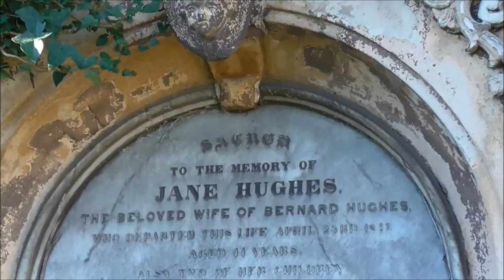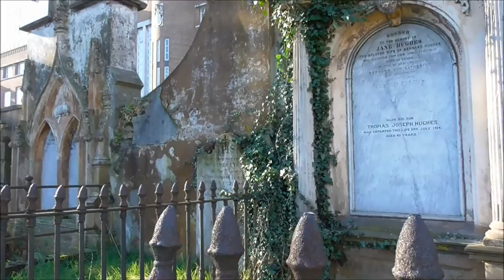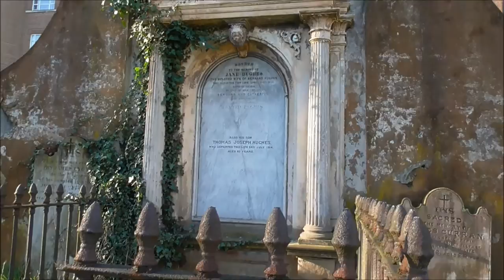Barney Hughes baker of the Belfast BAP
Barmey Hughes was an entrepreneurial breadmaker from the late 1800s, who came from humble beginnings in Keady to being one of the most famous breadmakers/bakers in the whole of Ireland.
He is best remembered for creating his famous Belfast Bap.
Bernard 'Barney' Hughes could have been a threefold wealthier man. When he died in 1878 he had retained only part of the abundant riches he had created; far removed from the penniless eighteen year old baker's labourer and native Irish speaker who drifted into a fast-expanding Belfast town from County Armagh in 1827. Aside from his affluence that came with owning the largest baking and milling empire in Ireland he had given a second fortune away to charities and worthy causes. The third, hidden element of this remarkable man's wealth and generosity was the potential riches he had declined to accept. These he also charitably diverted to the poor of the town in the form of the cheapest 'staff of life' in all Ireland.

Despite being in a position to literally charge what prices he wished when the potato famine years of 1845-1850 caused a yawning gap in the basic food supply, he steadfastly refused to increase his prices despite the urging of his competitors, who found it difficult to operate with the famine-inflated prices of flour and other raw materials. His very efficient production and distribution tactics made him the market price dictator and his fellow bakers were forced to compete with his relatively cheaper price or close down.

When the potato vanished from the diet of the poor, the next alternative sustenance on the bottom rung of the food supply ladder was cereals: oats as porridge and wheat in the form of bread. It was an opportune time for ruthless food traders and manufacturers to make their fortunes. Barney Hughes came to the rescue of the poor and introduced specially priced and formulated nutritional loaves during those hungry years to help bridge the inflated food prices gap and he frequently added bonus bread in the form of extra weight at the standard price when he was able to do so. His grateful customers praised the slower digestion and hunger-quelling qualities of their benefactor's loaves and satisfyingly excaimed that Barney Hughe's bread 'stuck to you like lead'. The additional and longer-lasting bonus he gave to hs co-religionist was to make the building of St Peter's Catheral possible.
1854 He became the first elected Catholic councillor in Belfast.